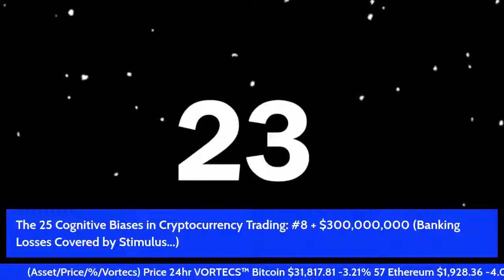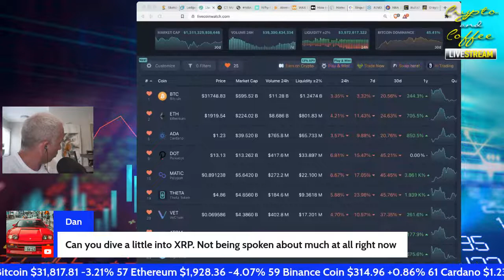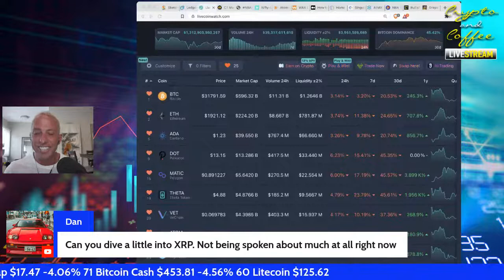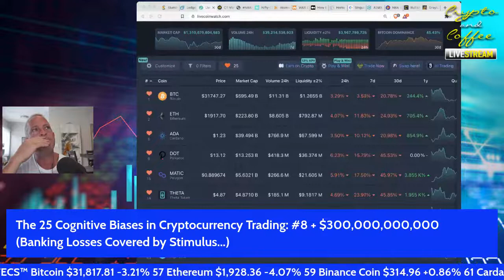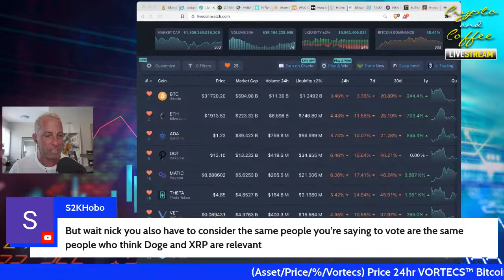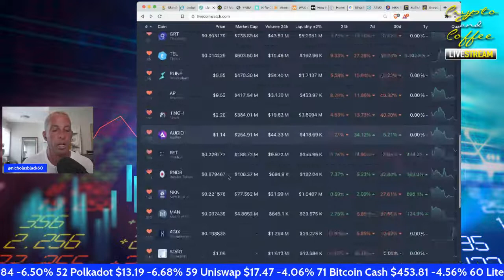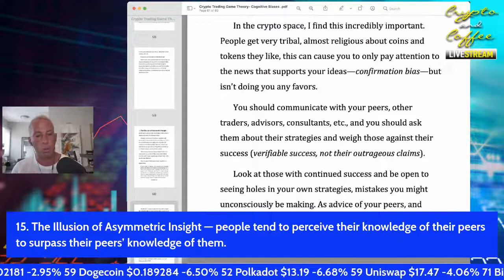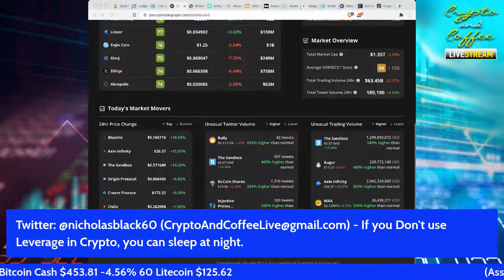Crypto Bullpen: $300 Billion Bank FAIL (covered by Covid Relief - Cognitive Bias #8...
Crypto & Coffee

Get PAID to hold Crypto on NEXO (and borrow against it) Here’s the

Own 1 of only 3 Original Crypto & Coffee “I don’t Give a F’k” NFTs…

Considering a LOAN against your Digital Assets: For up to 70% Loan to Value,

If you use SALT lending, you’ll need SALT to do so.
That link will save you 20% on any trades at Gate(dot)io exchange.